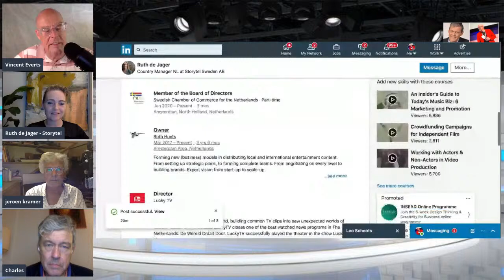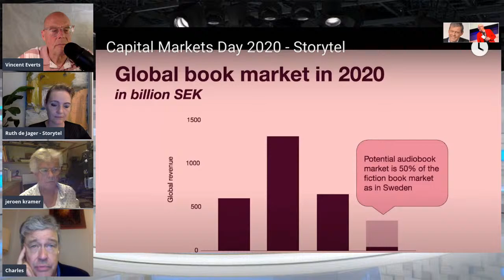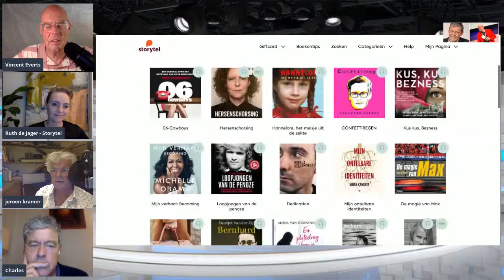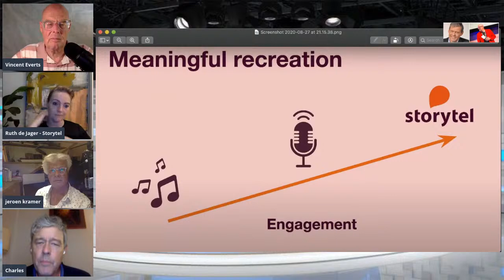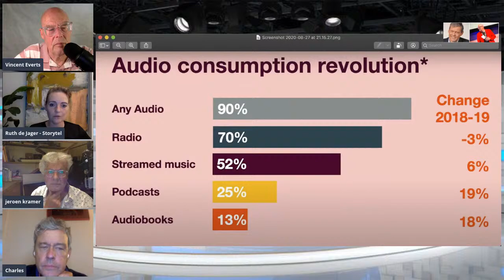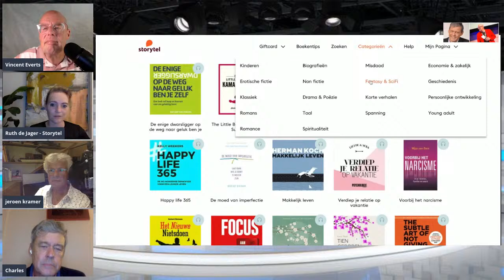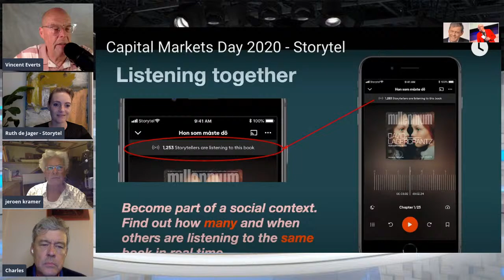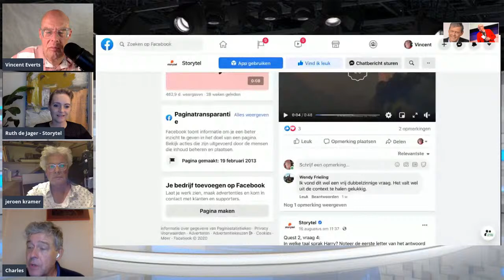Charles & Vincent show: De toekomst van het boek is Audio: Met MD Storytel uit zweden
Het gaat niet goed met het boek! Zowel fiction als non fiction daalt. Er is echter  1 categorie die groeit met 40% per jaar en dat zijn audio boeken. Storytel is het zweede equivalent van Spotify. Met 1.2 miljoen betalende leden die 5 boeken per maand lezen is Storytel in competitie met Audible van Amazon in 20 landen. Nederland is het 5e land wat snel groeit.
Gasten: Jeroen Kramer, tv presentator, schrijver en Storytel inlezer en MD van Storytel Nederland Ruth Hunts vanuit zweden. In Zweden is audioboeken nu net zo groot als fiction. Wereldwijd komt de grote groei er nog aan.